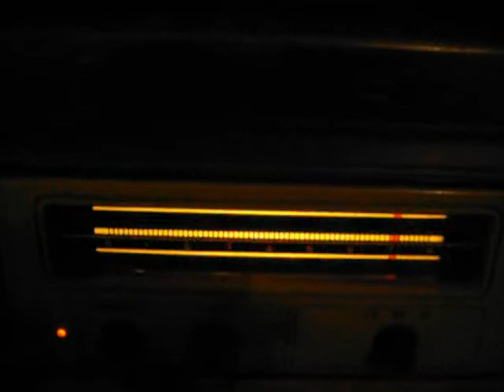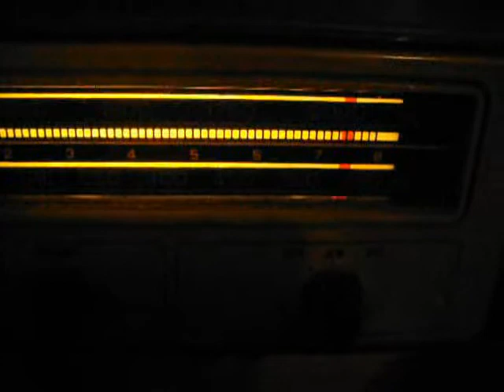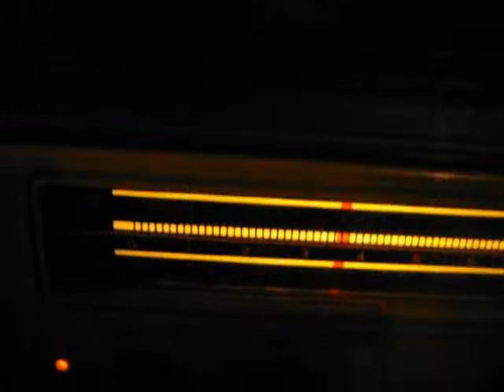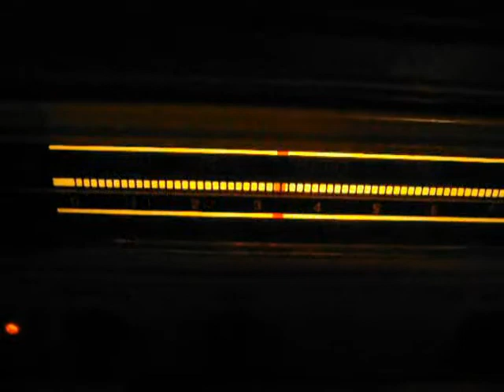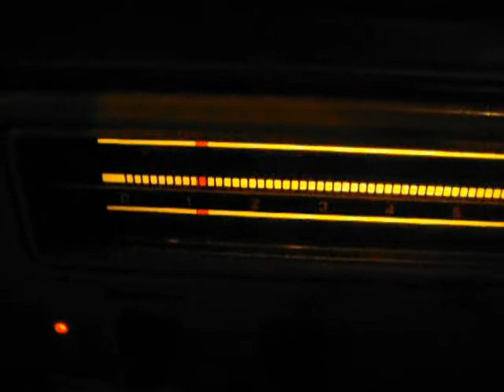Countryside MW scan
Here are some broadcasts in Russian at 19-00 UTC (23-00 local time):
0:08 Ukrainian Radio on 549 kHz
1:33 Radio Gazeta Slovo on 828 kHz
2:30 Radio Moldova on 873 kHz
4:03 TWR Europe on 999 kHz and Radio Eli on 1035 kHz
4:30 Radio Liberty on 1386 kHz and Vesti FM on 1413 kHz
Received on September 29th 2021 in Middle Volga region of Russia.